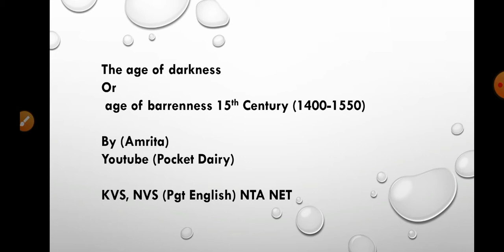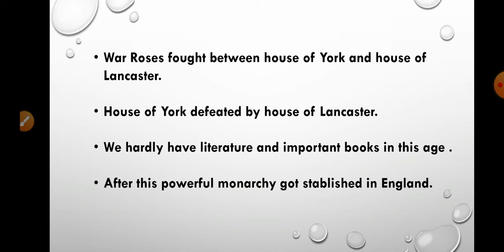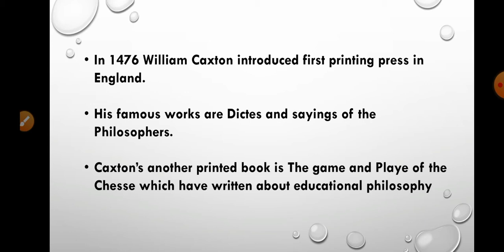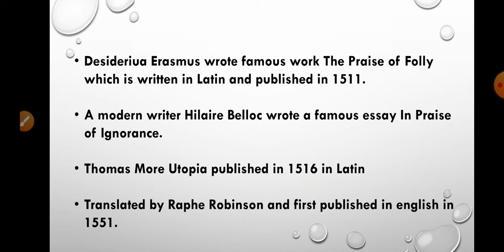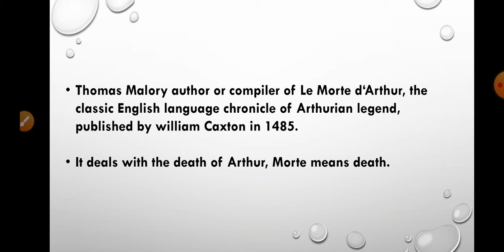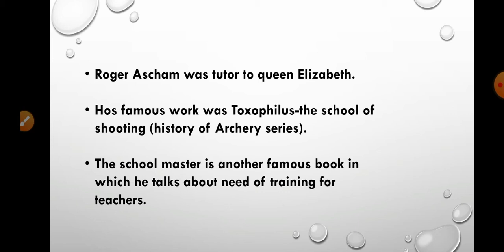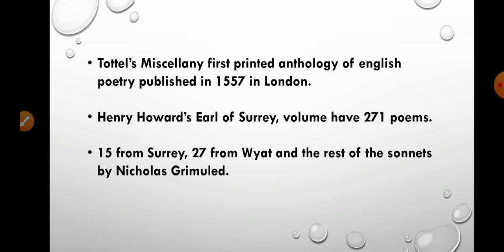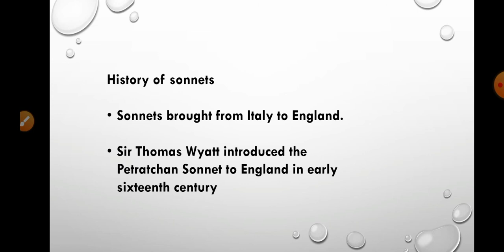The age of darkness |NTA NET /DSSSB /kvs/nvs (Pgt English)